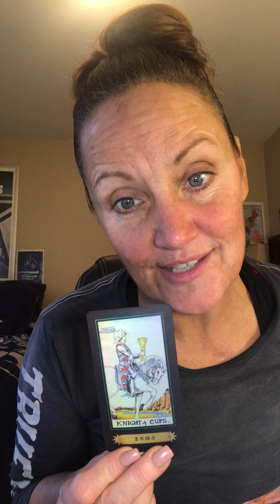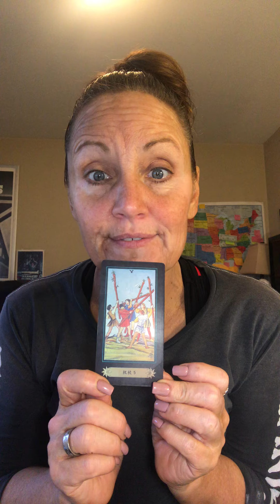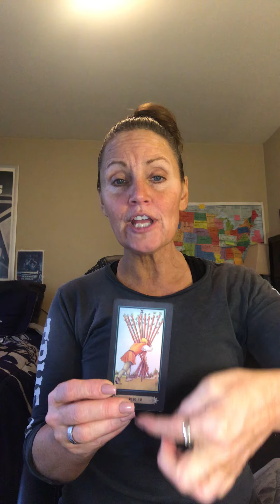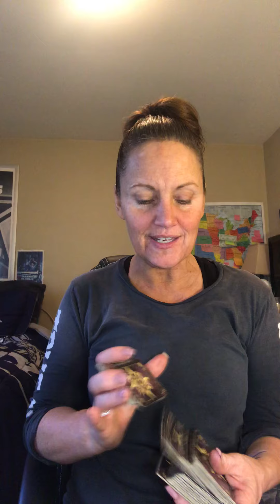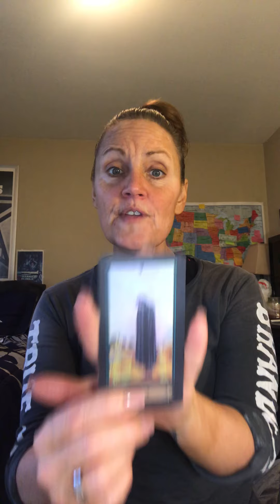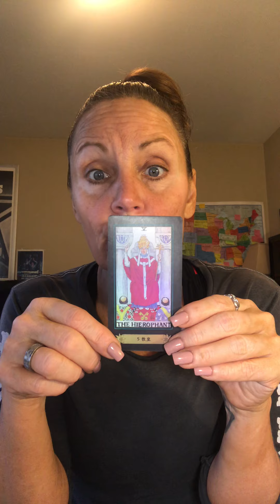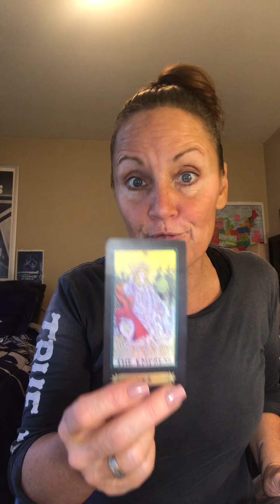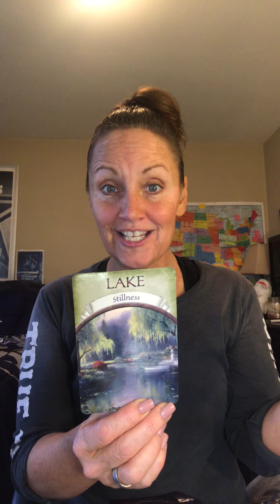Step forward you did it!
All your chakras aligned. Manifest your soul mate